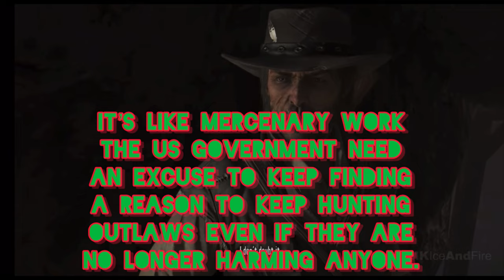Why did Edgar Ross Kill John Marston ? -Red Dead Redemption Lore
In this Red Dead Redemption Lore Video I talk about the reasonings to why Edgar Ross made John Marston go after his former gang members and why Edgar killed John at the end of Red Dead Redemption 1. This contains Spoilers from both Red Dead Redemption 1 and Red Dead Redemption 2.